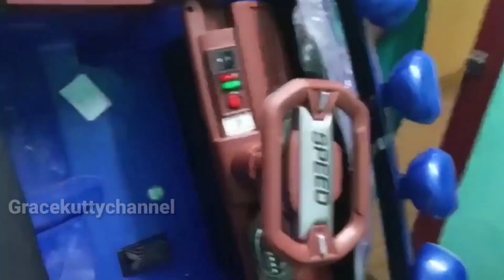Birthday Celebration | 5 Gifts for 5th Birthday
Beautiful Birthday Celebration with family

Blue birthday celebration

5 Gifts for 5th Birthday

Happy Birthday to my princess

Grace kutty channel

Hi Friends, Welcome to Grace kutty channel. This channel is full & full fun and entertainment videos, which makes you happy and also watch Education videos, Pets videos, Brother and sister sentiment videos, comedy videos, kolam & Rangoli videos, etc. in our channel.